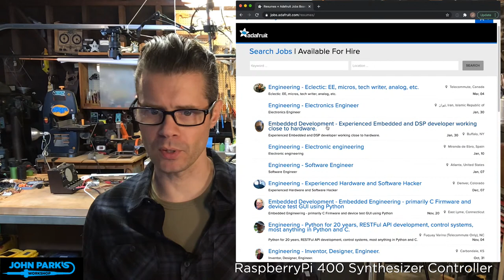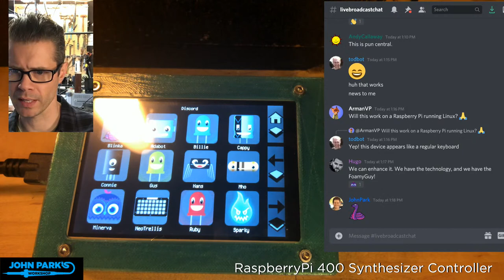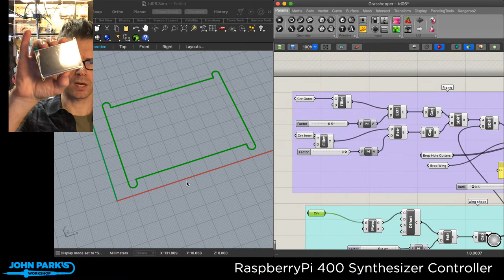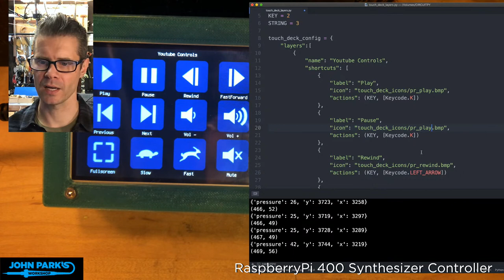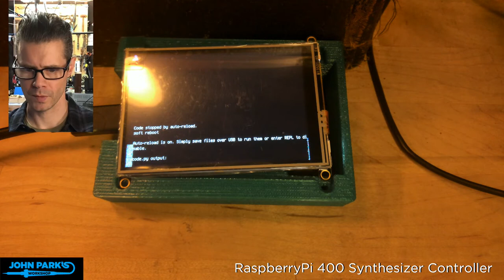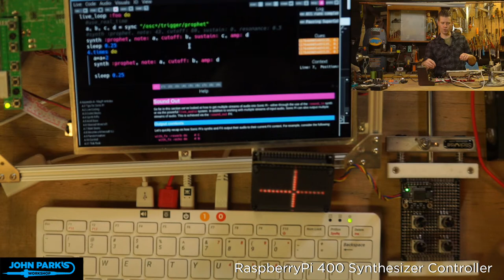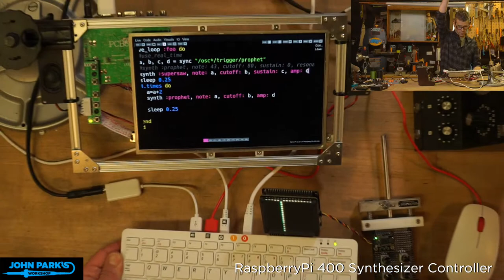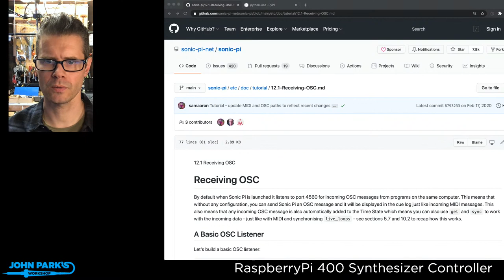JOHN PARK'S WORKSHOP LIVE Raspberry Pi 400 Synth Controls 3/18/21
John builds knob controls for a Raspberry Pi 400 synthesizer running Sonic-Pi. Update on the Touch Deck project, and more!